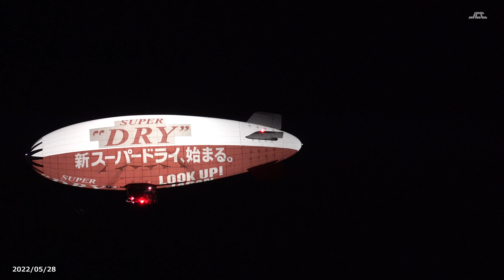【4K】隅田川上空にアサヒスーパードライの飛行船・新スーパードライ号（2022年5月28日）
JCCテレビすべて｜隅田川シーズンズ｜